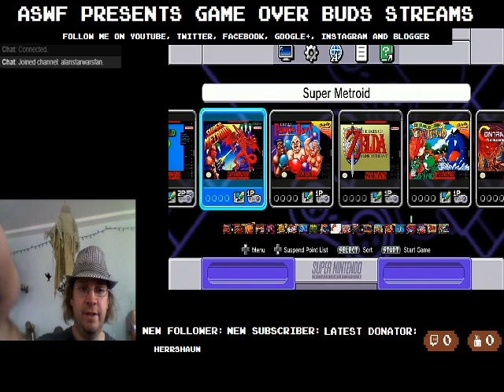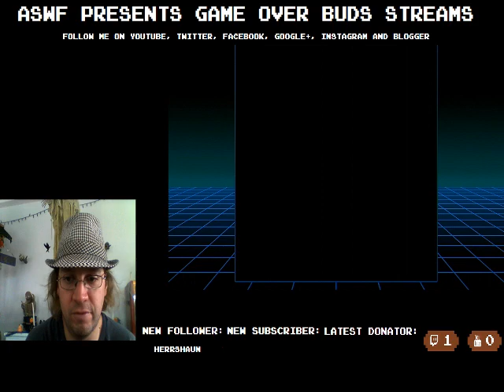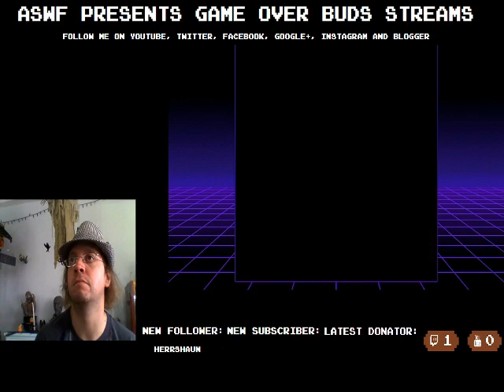Game Over Buds Streams- SNES Classic Edition Demo Finale!!!!!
This will be my final part of SNES Classic Edittion Demo! You will see me playing classic games like Super Mario World, The Legend of Zelda, Yoshi's Island and more!